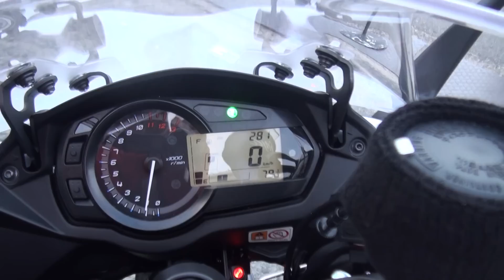2014 Ninja1000 PS-K BEET NASSERT proshop kiyo （株）プロショップキヨ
2014 Ninja1000 PS-K BEET NASSERT proshop kiyo （株）プロショップキヨ
プロキヨ仕様の忍者1000
清原さんの創作でビート製、サイドバックにあうように
 かち上げマフラーをバックに合うように、加工済み、
納車 2014 Ninja1000 PS-K プロショップキヨ PS-K Ninja1000

純正カラーのシックなオトナのスポーツモデルが、 PS Kカラーによってスポーティーで華やかに変身！！ 2014 Ninja1000 PS-K プロショップキヨ PS-K Ninja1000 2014 忍者1000 清原 明彦

（株） プロショップキヨ

〒652-0891
　兵庫県神戸市兵庫区
 西宮内町２－２４